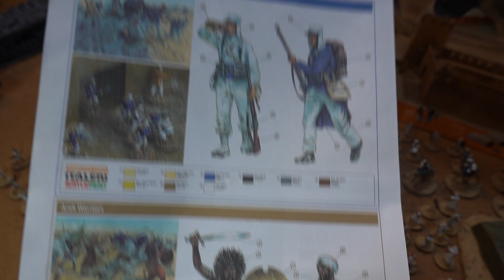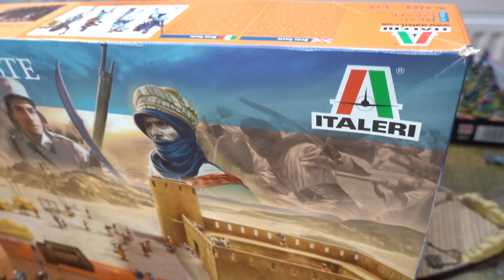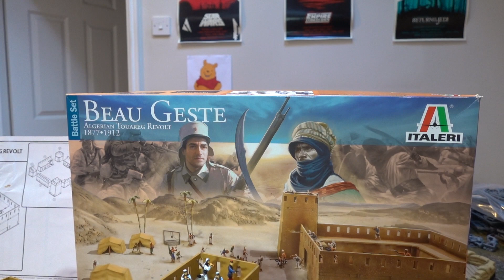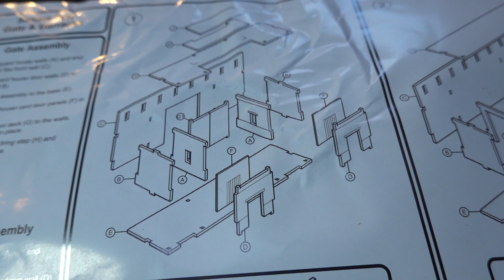ITALERI Beau Geste Battle Set 1/72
ITALERI Beau Geste Algerian Touareg Revolt 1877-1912 Battle Set 172